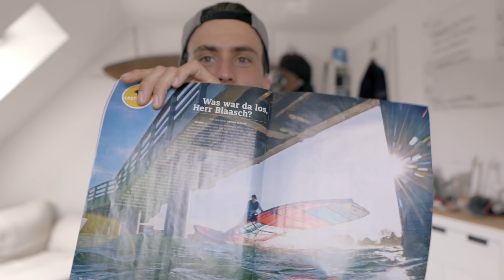🍃 Experiment: Windsurfing without a car (documentation)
Traveling without CO2 emissions is something I've been wanting to do more since a while. Since my car broke, I was finally forced to find a way to get to a spot ca. 50km away - just by myself and some small tools. It was a great experience and now I'm even considering getting an actual bicycle trailer. 😉

🎥 Filmed with my Panasonic S1H

Let’s make windsurfing great again.

NeilPryde
JP Australia
BRAINEFFECT
Nordmann

0:00 Crafting an idea
1:17 Laying out the conditions
2:26 A first try
2:55 Getting to work
4:31 The Trip
7:41 Arriving to the training
8:42 Training Races
9:23 My disastrous way back
10:33 Did I make it?
11:59 Don't do it at home!